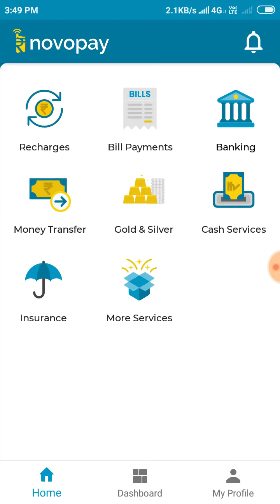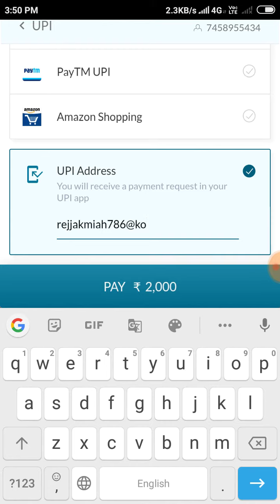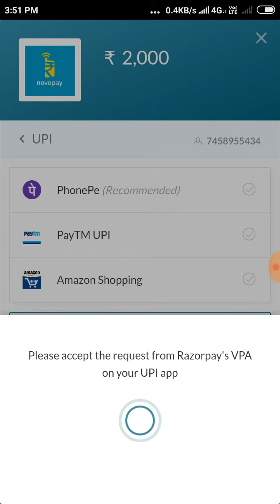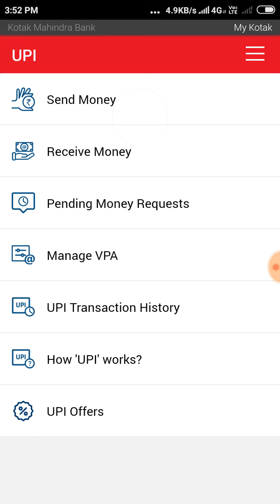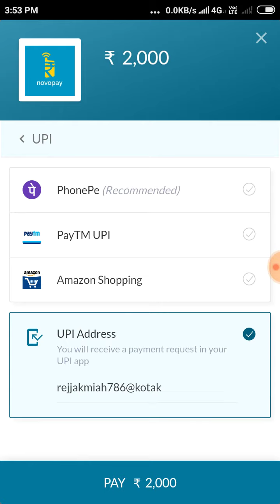How to add add Money Novopay wallet UPI